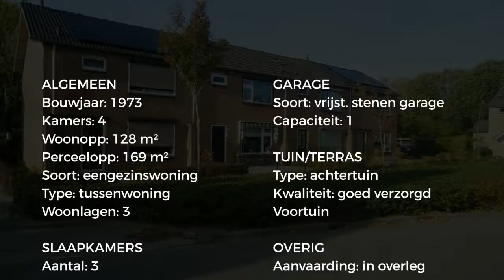Koopwoning: Prinses Margrietlaan 40, Angerlo